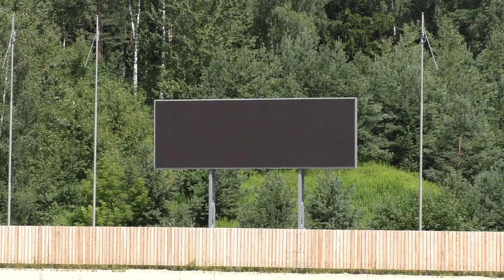Стадион «Заря» для трековых автомобильных гонок и мотобола в РСТЦ ДОСААФ (Прилесье / Стайки, 2020)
Краткий обзор (видео) стадиона "Заря"  для проведение трековых автомобильных гонок и мотобола в РСТЦ ДОСААФ в Прилесье (Стайках) под Минском.